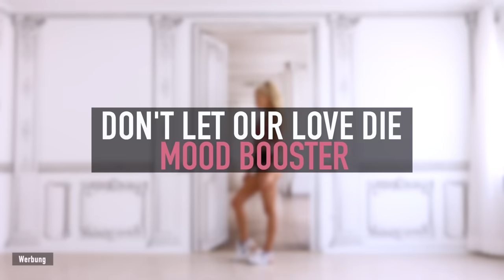DON’T LET OUR LOVE DIE - David Puentez / Mood Booster, Happy Dance Warm Up I Pamela Reif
Omg, I just did it 10x in a row ♥︎ I wish this song was longer, it makes me smile SO MUCH! / Werbung

This Song Workout includes a lot of happy jumping & just messing around to the beat :D I feel like a 14 year old girl on her first festival or concert haha.

Use it…
- as a warm up or 3min „mood booster“
- to fight laziness & get into a workout mood!
- finish your session (let's burn those extra calories)

„Don’t Let Our Love Die“ is also in my workout playlist.

➞ my Pam App ♥︎ Free workout & meal plans (11 versions, different fitness levels), lot of recipes & tips:

▸ 2 of those FREE WORKOUT PLANS are on my Instagram Channel.
Lose Weight & Focus on a Bubble Butt. Check out the Highlight "Workout Plans" for that.

▸ Use the hashtag PamelaReif if you want to share your transformation or training on Instagram :) I always check the posts!

unterstützt durch Warner Music Germany